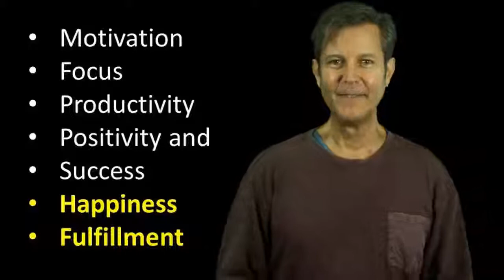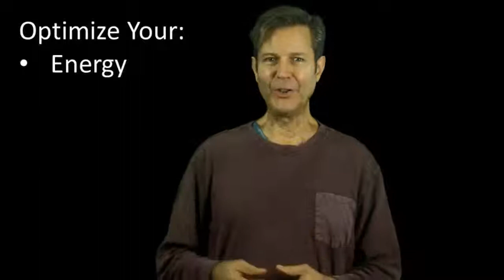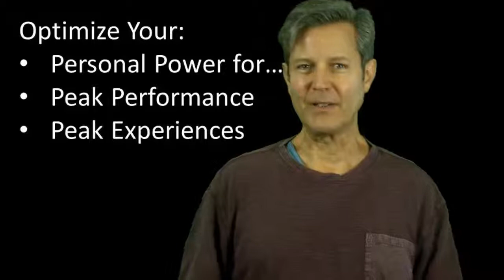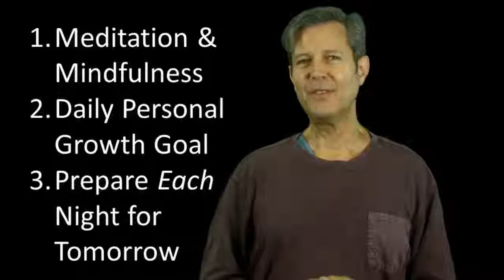3 Self Help Improvement Strategies | Peak Performance Productivity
Want to surprise everyone at how successful you have become? Including yourself?

The 3 simple self help / self improvement time management strategies for prosperity in this video will boost your productivity, success &  prosperity.

Breakout Presentations: "WOW!" People in Business and Life

3 Self Help Improvement Strategies and Peak Performance Productivity